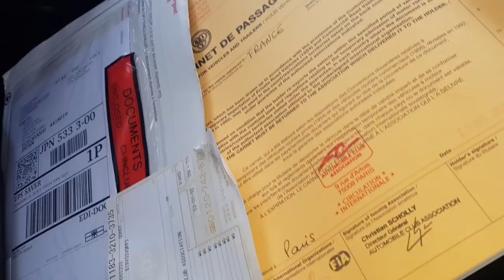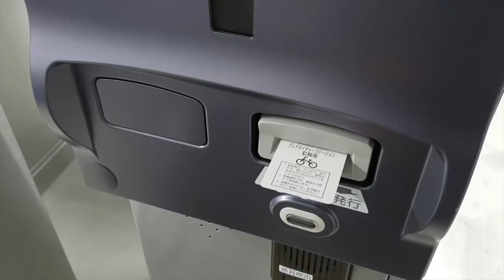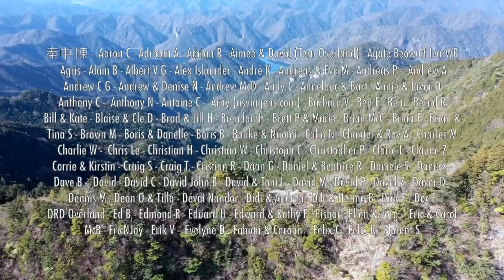Kyoto - How did we get so lucky ? (Ep116 GrizzlyNbear Overland)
Join us this week as we say "Au Revoir" to Shodoshima.
We try something that we have never done before with our Land Rover Defender and Four Wheel Camper.
We discover a new rock climbing area.
And we visited the ancient capital city of Japan : Kyoto.
1000 gates, temples, Nijo Castle, Golden Pavilion ...
Our videos are not in real time. We are keeping informed about the situation through official Japanese sources.
GrizzlyNbear merch ? (T-shirt, stickers and more)
Intro :  Campfire songs  10
2:03 Running from my Doom / Mama Zula
3:53 Time spent with you / Bireli Snow
4:47 Lady in red / Beck and Call
6:09 Path of a Samurai / Mandala Dreams
7:49 Greeted in Osaka / Slight of Wonders
8:45 Flower Girl / Magnus Ringblow
9:28 Merrily we go / Stationary Sign
12:01 Spiritual Deep River